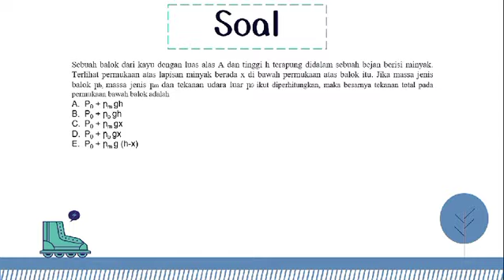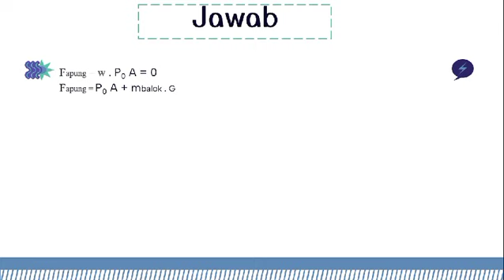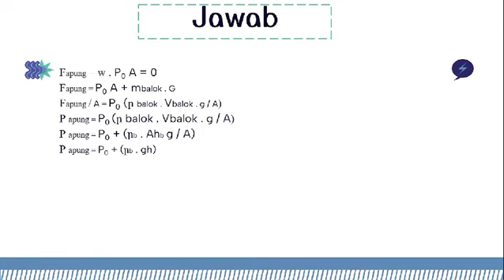Fisika Dulu lah.👨‍💻